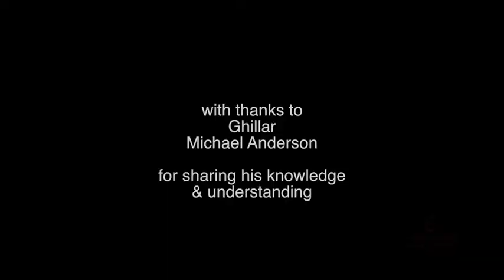1of4 Complexities of Treaty and Treaties - Ghillar, Michael Anderson